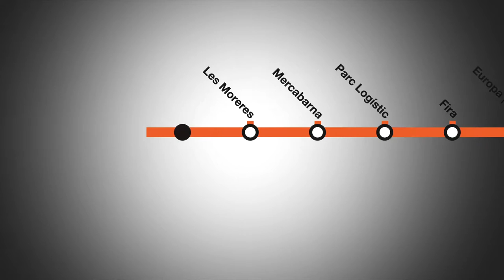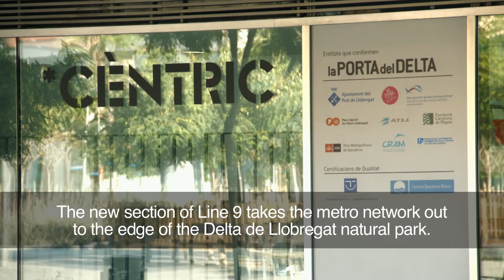Information video on the new section of metro L9 Sud (Aeroport-Zona Universitària)